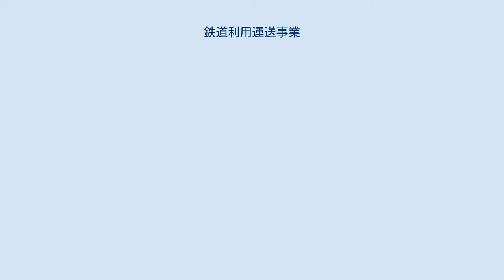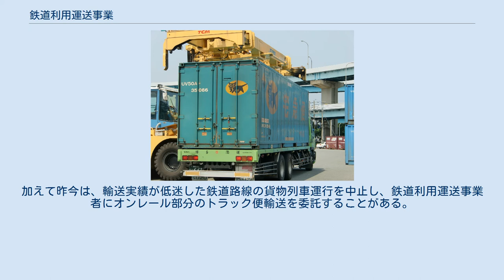鉄道利用運送事業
鉄道利用運送事業（てつどうりよううんそうじぎょう）とは、輸送コンテナなどを用いた鉄道貨物輸送で、荷主の発戸口から着戸口まで貨物を取り扱うこと。
かつては通運と呼ばれており、日本通運や福山通運の社名もこれに由来する。
 宅配便が登場するまでは唯一のドア・ツー・ドアの運送形態であった（国鉄コンテナの扉に書かれていた『戸口から戸口へ』のキャッチコピーはこれにちなむ）。
 大型トラックに搭載されたヤマト運輸の保有する鉄道コンテナ（福岡貨物ターミナル駅）。
 なお、ヤマト運輸も首都圏で鉄道利用運送事業を手掛けている。
 鉄道コンテナ輸送の場合、出発側の荷主が申し込みをした鉄道利用運送事業者がコンテナを載せた大型トラックやトレーラーで指定の時間に荷主の所に荷物を集荷してコンテナに積み込み、最寄の貨物駅まで運びその後高速コンテナ列車にそのコンテナを積み込み輸送して到着側の荷主がいる最寄の貨物駅に到着後積み下ろし、その後鉄道利用運送事業者の大型トラックやトレーラーにコンテナを載せて到着側の荷主の所に指定した日時に荷物を届ける。
 輸送料（運賃料金）はオンレール部分（鉄道運賃料金）とオフレール部分（集貨･配達にかかる発送料･到着料）が合算され、いずれの運賃料金も貨物の種類とコンテナの規格と輸送距離により決まる。
 また自然災害により鉄道による貨物輸送が不可能になった場合、鉄道利用運送事業者が代替輸送を実施する。
加えて昨今は、輸送実績が低迷した鉄道路線の貨物列車運行を中止し、鉄道利用運送事業者にオンレール部分のトラック便輸送を委託することがある。